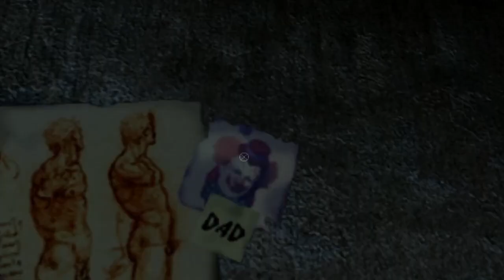Gótica Joga VAMPIRE: THE MASQUERADE - BLOODLINES #3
FINALMENTE nossa querida Betty Baguette tá de volta pra continuar suas aventuras pela noite 🍷

MEUS PERFIS:
🦇Instagram da POSTUMA: @postumamusic
Ouça o álbum TALES FROM THE GRAVE: